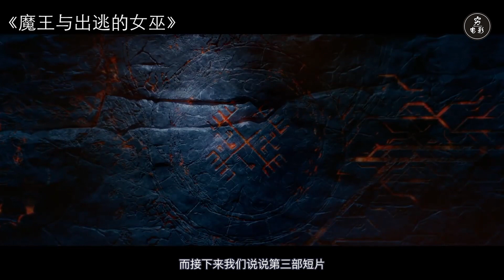【穷电影】富豪被地狱使者追杀，意外发现生死簿密码，一怒之下删掉所有数据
富豪被地狱使者追杀，意外发现生死簿密码，一怒之下删掉所有数据